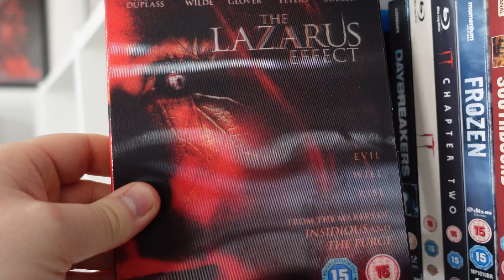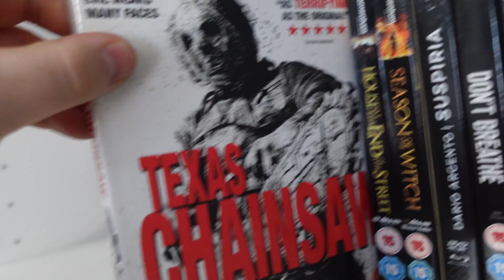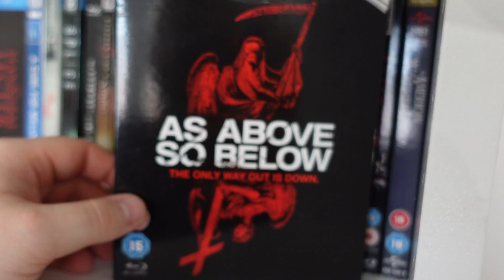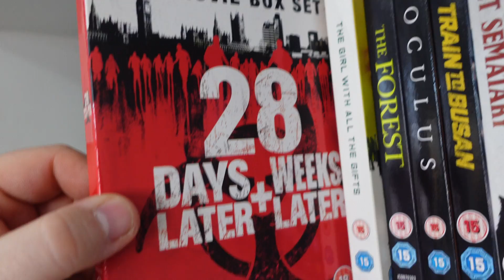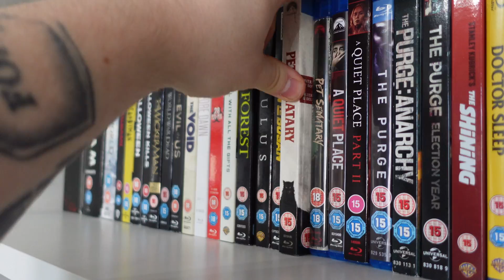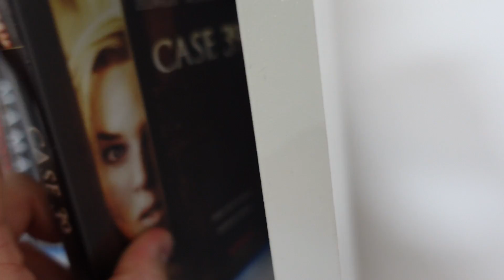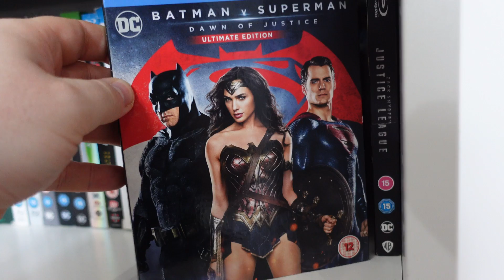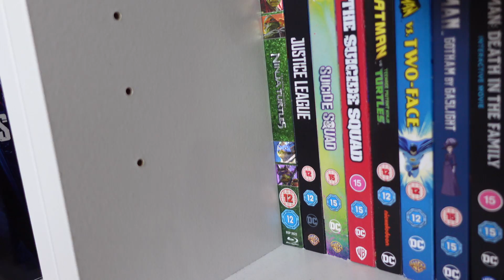My complete Blu-ray collection part 1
Hello there. On todays episode we take a look  at the first part of my Blu-ray collection.